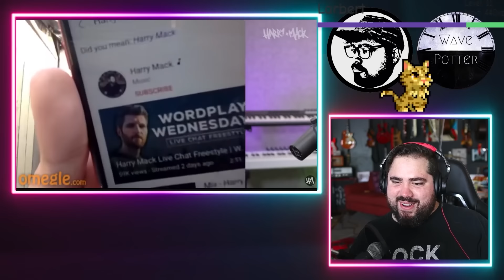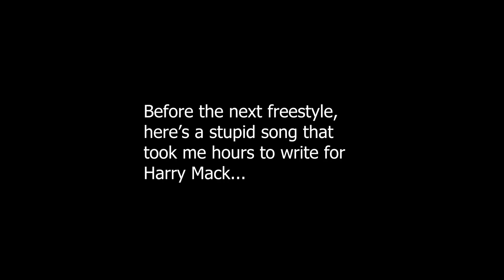Rock Musician First Time Hearing Harry Mack! 'Best Words Yet' Omegle Bars 52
Mailing Address:
Wave Potter